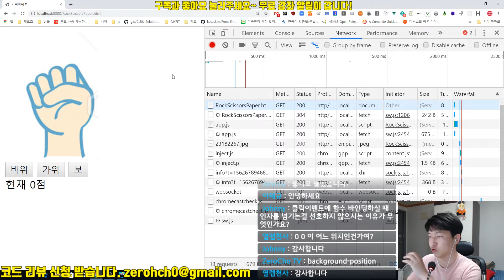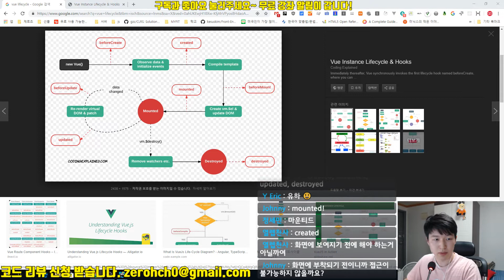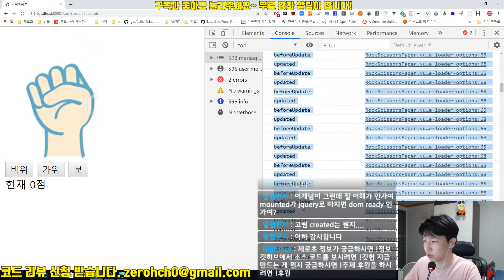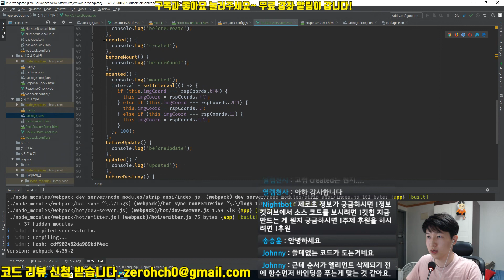Vue 기본 강좌 5-3. vue 라이프사이클